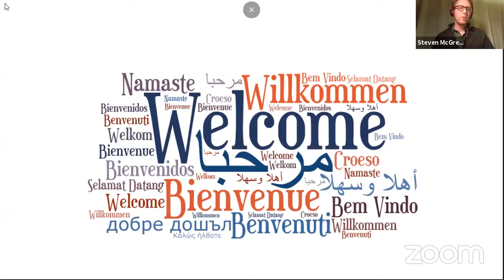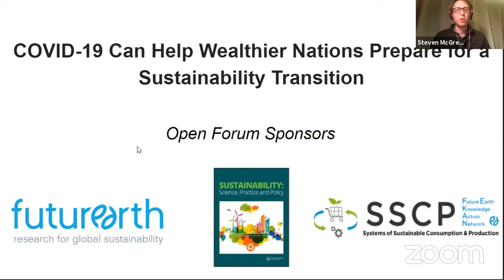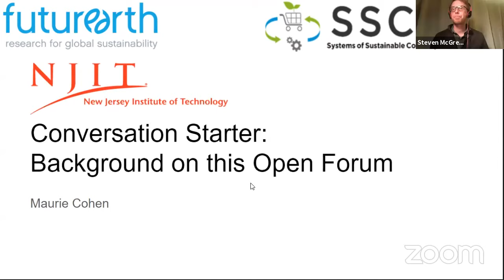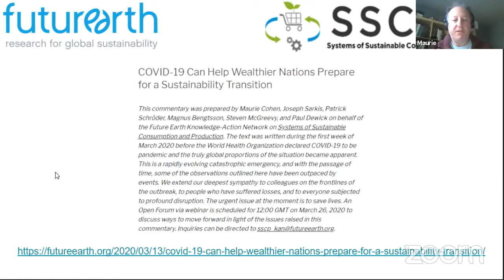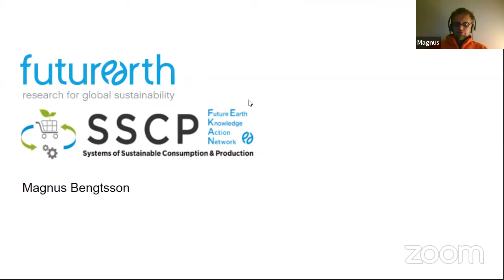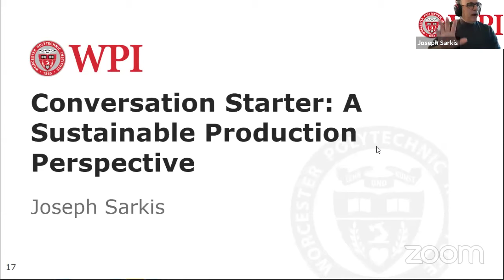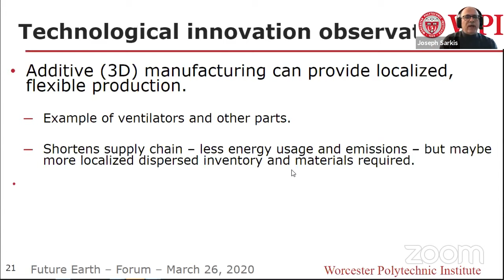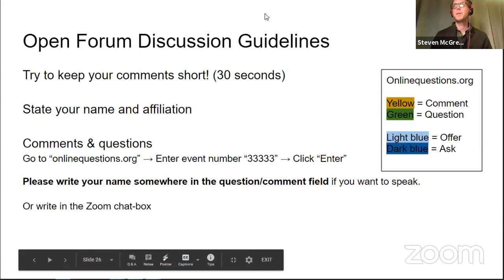Open Forum: COVID-19 Can Help Wealthier Nations Prepare for a Sustainability Transition